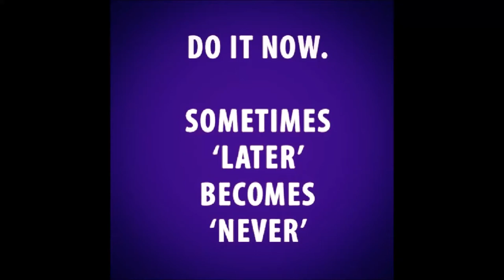Day 1 result Gainz from Carnivor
Trying to perfect the posing that I've been doing for a while now, I ain't trying to mess up when my competition comes up ... ,